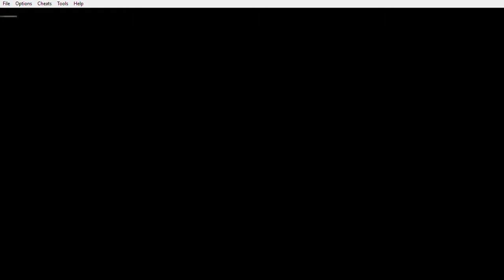Pokémon Dark Rising - Rose-Locke S1: E51: Attempt 5